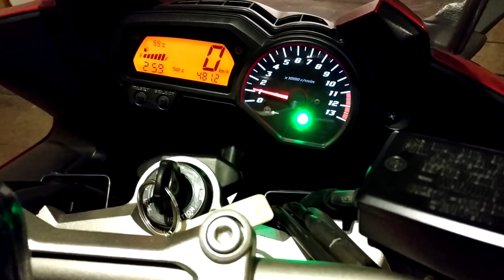Вся правда о проблеме катушек на FZ1 и R1